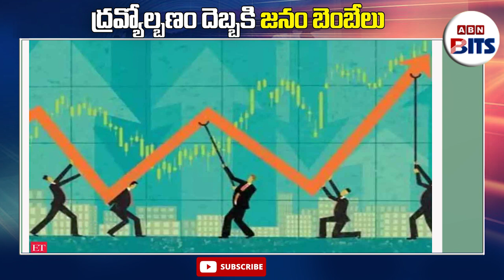ద్రవ్యోల్బణం దెబ్బకి జనం బెంబేలు | January retail inflation 'overestimated', say economists | ABN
ద్రవ్యోల్బణం దెబ్బకి జనం బెంబేలు | January retail inflation 'overestimated', say economists | ABN BITS